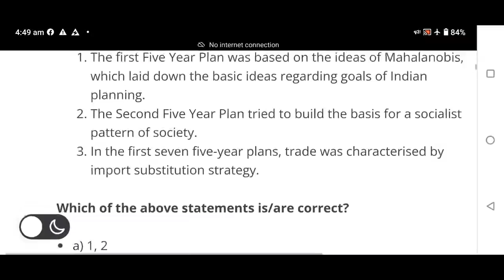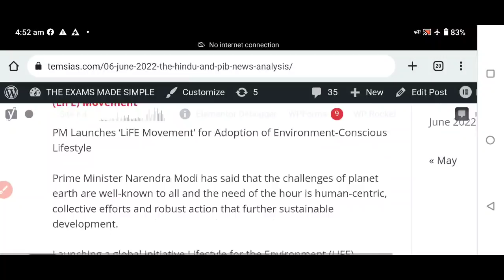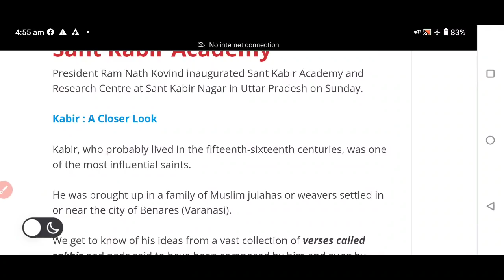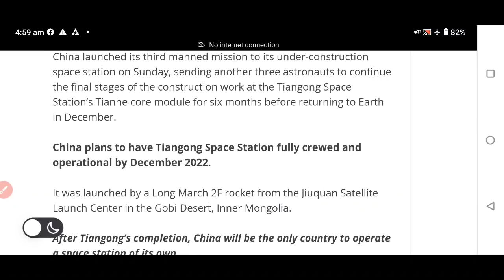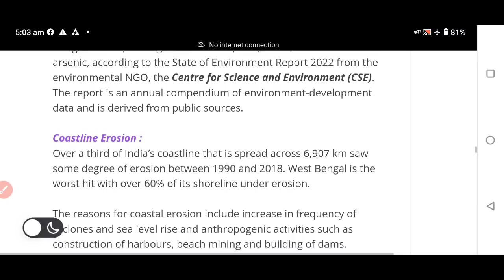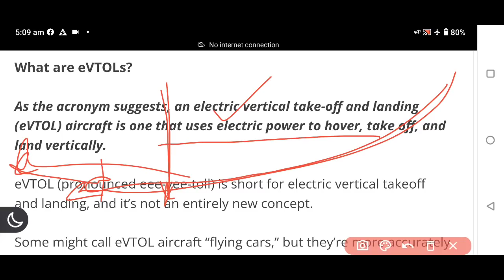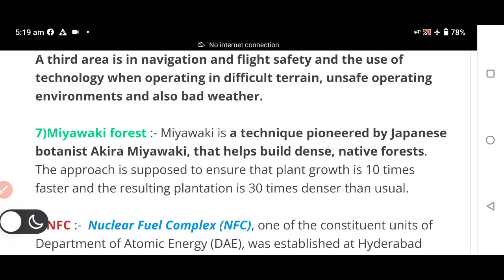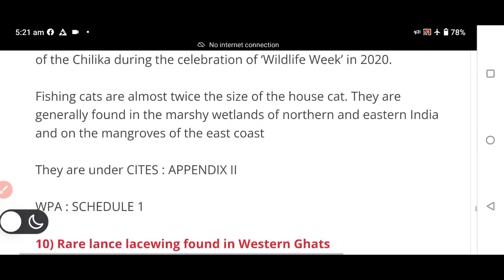06 June 2022 The Hindu PIB and NewsonAIR for UPSC Prelims 2023